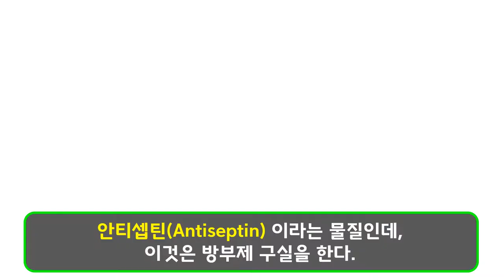[크리스천튜브] '식사 기도'의 효능. 단지 '식사 기도'만 했을 뿐인데! '놀라운 축복'이 따른다?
[갓톡]에 따르면, 미국의 의사 ‘존 자웨트’는 "감사하는 마음으로 식사기도를 드리고 음식을 먹는 사람들" 을 연구한 결과, 그렇지 않은 사람들에게서는 없는
세 가지 특이한 물질을 발견했다는 보고서를 발표했다.